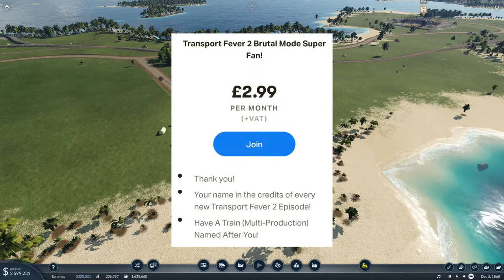We're Gonna Need An Army! - BRUTAL Transport fever 2 #18